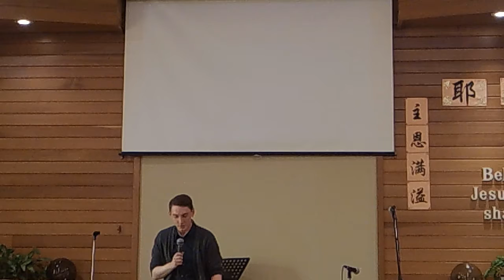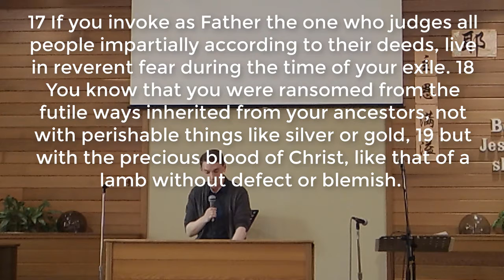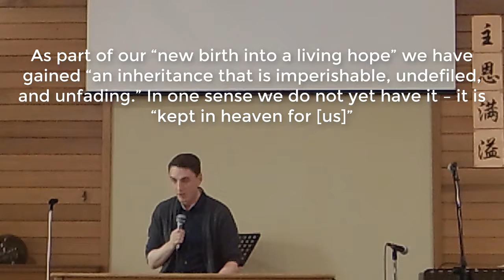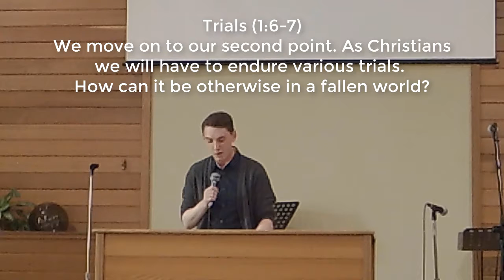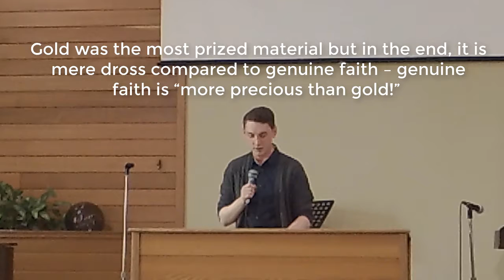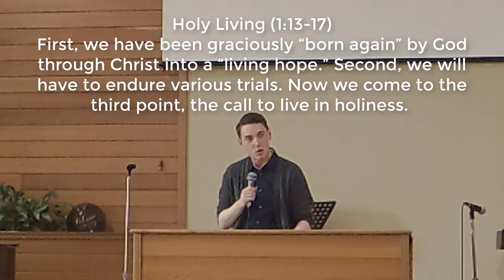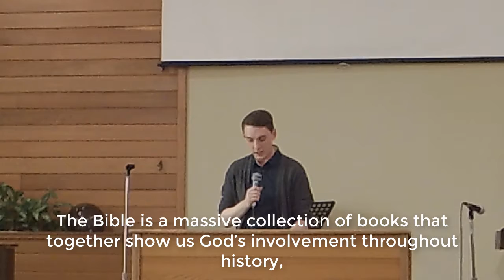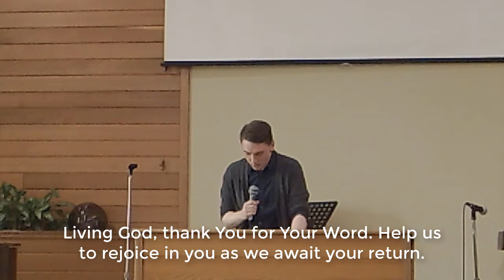2017 08 06 Sunday Alex : A Living Hope to A Holy Living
A Living Hope to A Holy Living
活的盼望带来圣洁的生活
1 Peter 1:3~21 彼得前书
2017.8.6. Sunday Sermon 主日证道
   Alex Strohschein
Cascade Gospel Chapel 恩泉堂